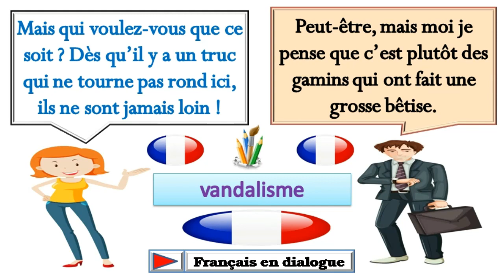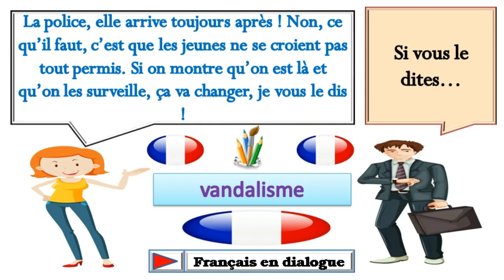Dialogue très facile en français 261